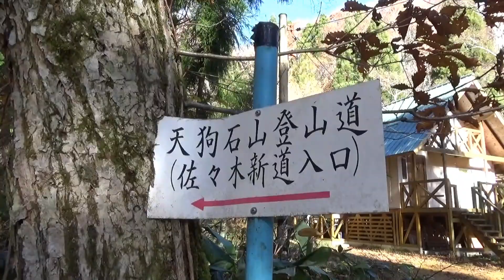秋の天狗石山と三ツ石山 （広島県 2019.11.23）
佐々木新道で天狗石山に登りました。北に展望あり。
島根県の山々。日本海が見えました。三瓶山や大江高山も。
車道に下って三ツ石山まで往復。山道から南が見えました。
まだ紅葉が少しあり。３時間の活動です。
帰りに神社に寄りました。(・A・)
山頂の稜線は広島島根県境。

ＢＧＭ　ユアハピネス